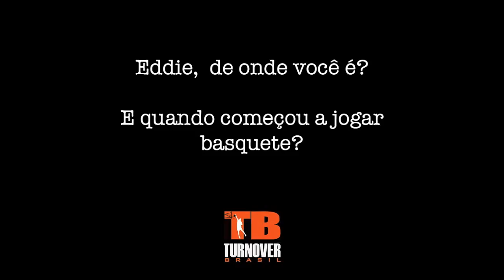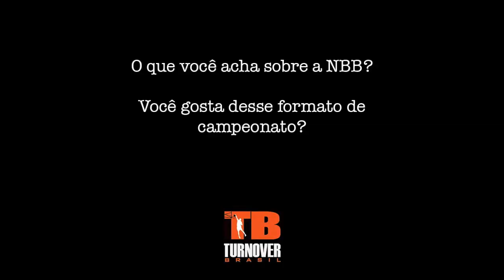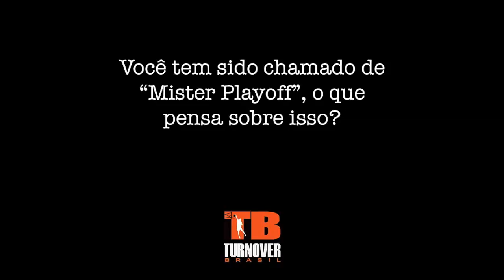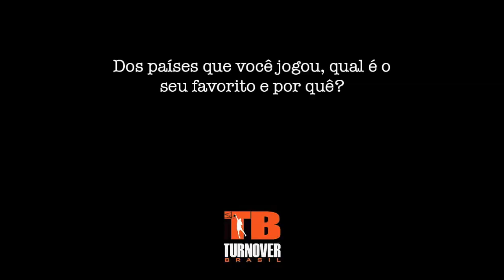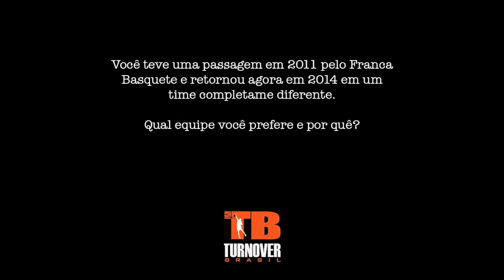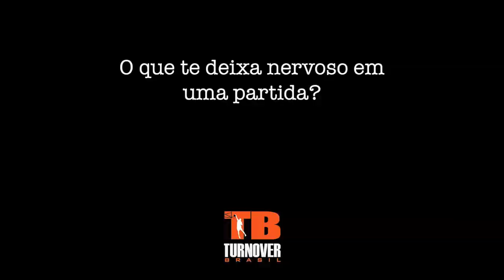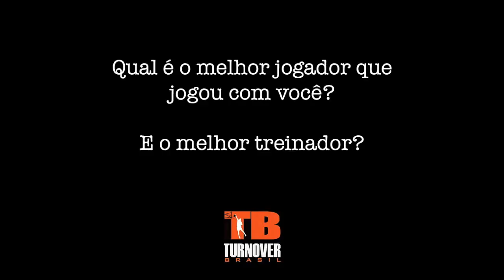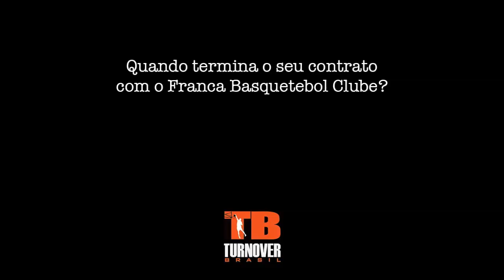Eddie Basden - Entrevista Turnover Brasil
O Turnover Brasil trás uma entrevista com ala norte-americano Eddie Basden do Franca Basquete!!